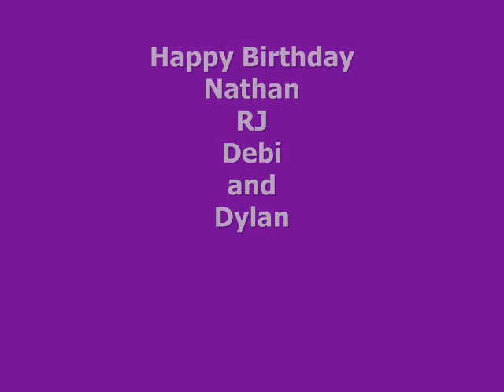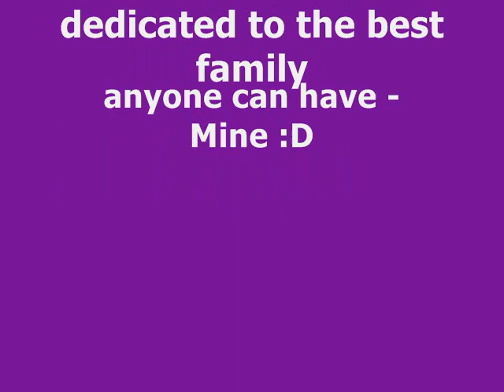4 Birthdays and a poem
My 51st and a thought provoking poem